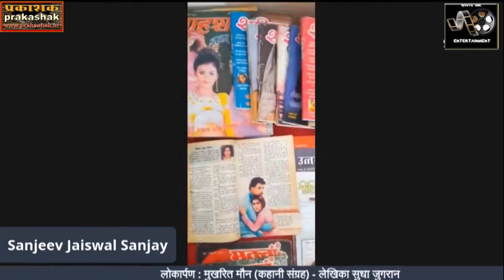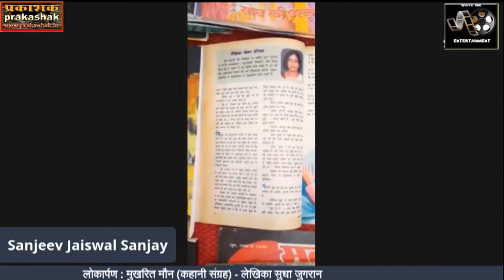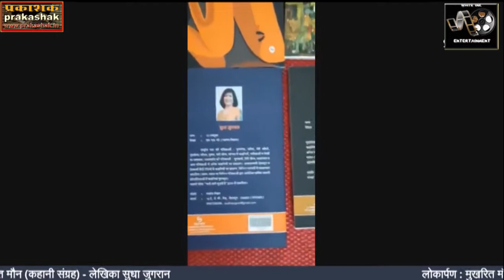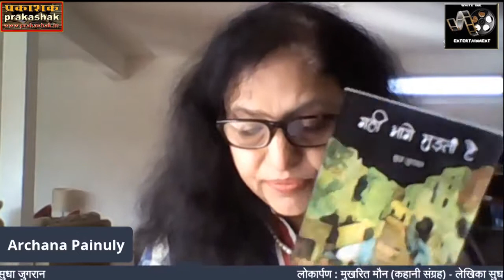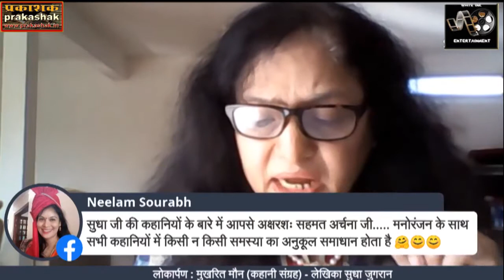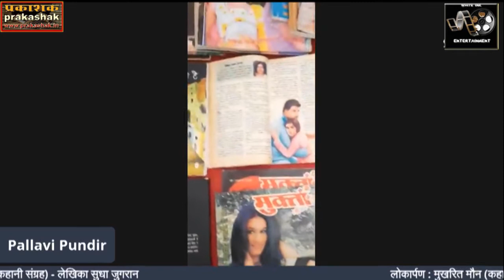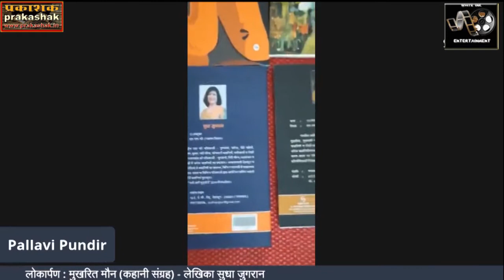Lokarpan लोकार्पण : Mukhrit Maun मुखरित मौन - Sudha Jugran सुधा जुगरान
Lokarpan लोकार्पण
Mukhrit Maun मुखरित मौन (कहानी संग्रह Stories)
Writer - Sudha Jugran लेखिका - सुधा जुगरान
संचालक - राजुल